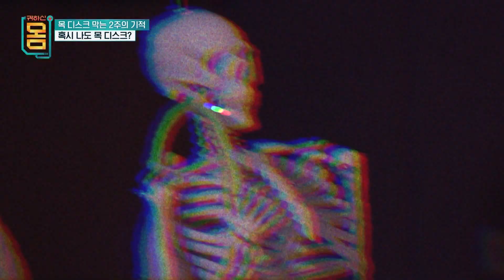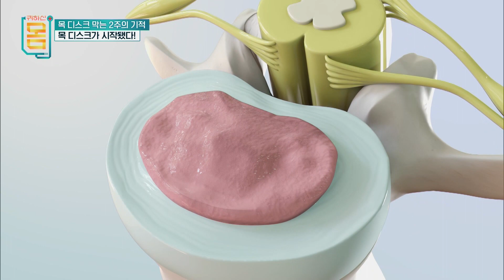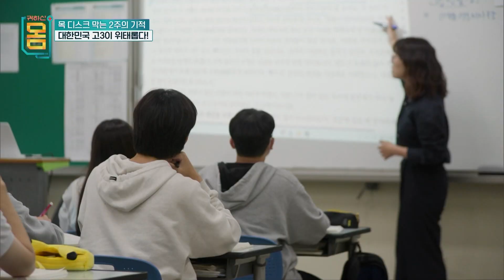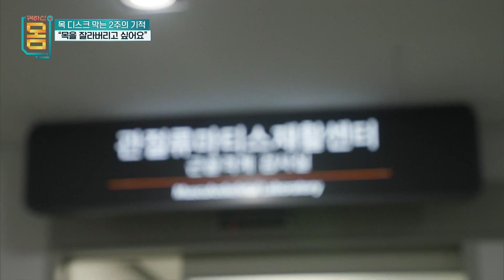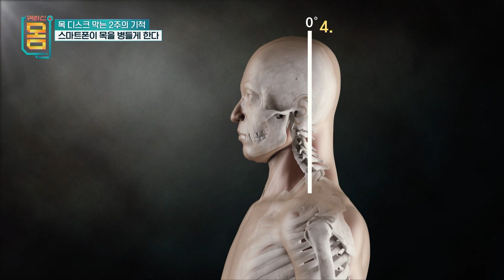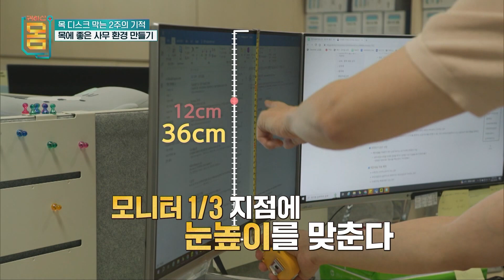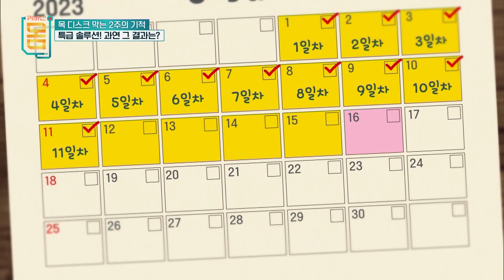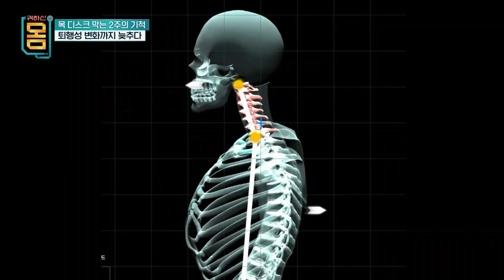※2주 만에 자연치유로 정상목 됐습니다※ 스마트폰 중독 필.수.시.청🤳 핸드폰, 컴퓨터 보다가 목뼈 휘는 거묵복, 일자목 정상목 만드는 자세 | 목디스크 솔루션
하루 8시간 이상 컴퓨터 앞에 앉아 근무하는 이충한 씨(44세)는 최근 심각한 증상을 느꼈다. 뻐근했던 목과 어깨 통증에 이어 손가락 감각에도 이상이 생긴 것! 언제 어디서든 갈고리 마사지기를 들고 다니며 통증을 달래고, 비싼 경추 베개도 사용해봤지만 도통 효과가 없다.

중1 아들과 16개월 쌍둥이 남매 육아 중인 양현화 씨(37세). 쌍둥이를 키우며 목어깨 통증이 더욱 악화되었다. 물리치료, 도수치료, 약물치료 등 온갖 방법을 동원해봤지만 효과는 그때뿐! 남편이 해주는 마사지로 하루하루를 버티던 현화 씨는 “30대에 오십견이 올 거예요”라는 의사의 말을 듣고 충격에 휩싸인다.

EBS ‘귀하신 몸’에 직접 SOS를 요청한 최연소 사례자도 있다. 고3 수험생 최선우(19세) 씨는 목이 아파 공부에 집중하기가 어렵다. 수능이 코앞인데, 수업만 들어도 목이 찌릿찌릿 아파 오는 상황. “엄마, 나 죽고 싶을 만큼 아파” “목을 잘라버리고 싶어요”라며 가족들에게 고통을 호소한다. 선우 어머니의 걱정은 날이 갈수록 커져만 가고... 병원을 찾은 선우 씨는 ‘일자목’과 ‘척추 측만’이라는 진단을 받기에 이른다. 극심한 목 통증으로 일상의 위협을 받고 있는 3인의 사례자들. 이들은 통증 없는 삶으로 돌아갈 수 있을까?

△ ‘20년 차 척추 명의’도 놀라게 한 기적의 결과!

이미 시작된 ‘목 디스크’? 더는 방치할 수 없다! 대한민국 최고의 척추 명의와 자세 전문가가 함께하는 2주간의 프로젝트가 시작된다. 전문가들의 뼈 때리는 생활 습관 개선부터, 거북목 단번에 잡는 자세 교정과 운동까지! 누구나 쉽게 따라 할 수 있는 초간단 마사지와 운동법이 방송을 통해 낱낱이 공개된다. ‘귀하신 몸’의 내레이션을 맡은 컬투 김태균은 “저도 목 디스크가 있는데, 이 운동을 따라 하니 목이 금세 편해졌다. 너무 신기하다.”며 직접 체험담을 보내오기도 했다.